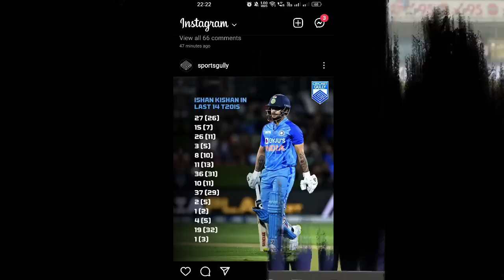IPL 2023 - DC Player in MI Now, RCB Bad News, PBKS Owners Changed, Double Jersey in IPL, Schedule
Must Watch